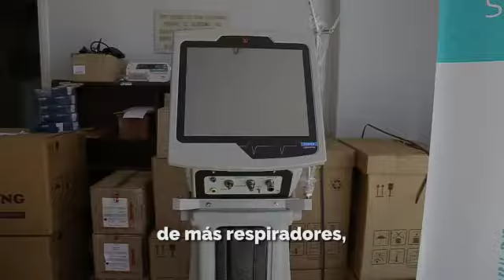INFORME SANITARIO-EPIDEMIOLÓGICO REGIÓN SANITARIA II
En la Región Sanitaria II en los último 20 días hubo un aumento de los casos activos del 1150 % y 490 % totales (incluidos recuperados y fallecidos). “El panorama epidemiológico actual muestra un aumento general de la cantidad de casos activos”, manifestó el Dr. Pedro Hernández Director Ejecutivo de dicha Región.

Por su parte, y en relación al aumento de casos en el interior bonaerense, recientemente el jefe de gabinete del Ministerio de Salud bonarense, Salvador Giorgi, dijo que “es preocupante el aumento en la velocidad de contagios dentro de la Provincia, pasó de ser del 5% al 20% de los casos en menos de 15 días, es por eso que estamos recorriendo el interior con todo el gabinete, entregando equipos para fortalecer el sistema de Salud de la Provincia”.

Desde los primeros días de abril el Ministerio de Salud de la Provincia de Buenos Aires, a través de Región Sanitaria II, ha realizado un importante aporte de recursos e insumos para fortalecer las áreas de Salud en los distritos de Carlos Casares, Carlos Tejedor, Daireaux, General Villegas, Hipólito Irigoyen, Nueve de Julio, Pehuajó, Pellegrini, Rivadavia, Salliquelló, Trenque Lauquen y Tres Lomas.

Entre las principales gestiones, se destaca la incorporación de más de 70 trabajadores y trabajadoras de la salud, la llegada de 2 ambulancias de alta complejidad y la entrega de 16 respiradores, 14 monitores paramétricos y 24 bombas de infusión. Además, se otorgó miles de elementos de protección personal para los y las trabajadoras de salud de cada uno de los distritos mencionados.

Al respecto, el titular de Región Sanitaria II, Dr. Pedro Hernández, resaltó que “desde el inicio de la pandemia, el Ministerio de Salud de la Provincia a través de la Región Sanitaria, ha apoyado a cada uno de los Municipios. Y en este contexto especial que estamos viviendo, en esta coyuntura, donde el aumento de casos ha sido exponencial”